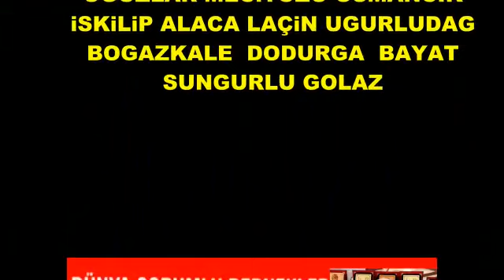ÇORUMLUYUZ ÇORUMLUYUZ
‎Metin AKKUŞ kişisinden video